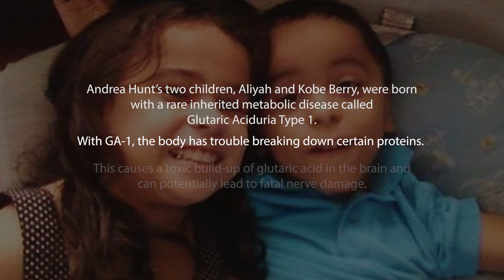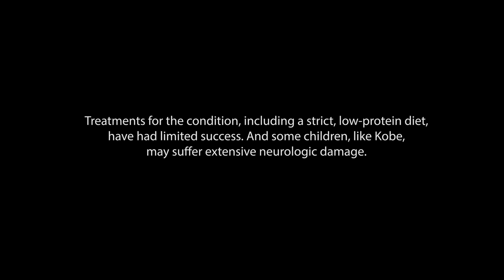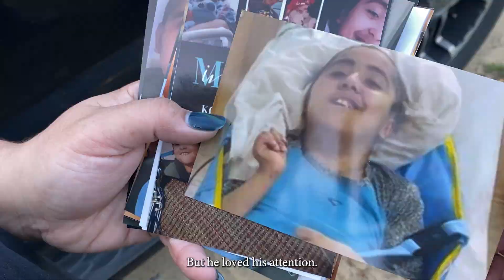Research identifies new cause for Glutaric Aciduria Type I (GA-1) | Duke Health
Andrea Hunt’s two children, Aliya and Kobe Berry, were born with a rare inherited metabolic disease called Glutaric Aciduria Type 1 (GA-1). GA-1 is common in people with Amish or Native American heritage and the Berry's were at higher risk for more severe illness due to their lineage within the Lumbee tribe of North Carolina.

Treatments for the condition, including a strict, low-protein diet, have limited success. Up to a third of children with the condition suffer long-term neurologic damage and some die.

But in 2023 Duke Health researchers clarified the cause of the disease. The finding, published online in the journal Science Translational Medicine, shatters the textbook explanations for how a type of protein breaks down in a child’s brain, becoming toxic and leading to potentially fatal neurological problems. Findings published beforehand decribe these toxic substances as being produced in the brain instead of arising elsewhere and crossing the blood-brain barrier.

Because other metabolic disorders have been shown to break down proteins in the liver and then cause brain damage, the Duke researchers reopened the science into GA-1. The work was led by senior author Karl-Dimiter Bissig, M.D., Ph.D., an associate professor in Duke’s departments of Pediatrics, Medicine, Biomedical Engineering and Pharmacology and Cancer Biology.

Bissig and colleagues launched experiments in mice specially bred to have GA-1. They found that catabolites – the residue left by the breakdown of an essential amino acid called lysine -- accumulate in the liver and do cross the blood-brain barrier. This leads to a toxic build-up of glutaric acid in the brain, causing nerve damage that impacts motor skills.

The researchers were able to cure the condition in mice with either a liver transplant or CRISPR gene-editing technology. Other liver-targeted gene therapies might also be effective and could be administered once in a lifetime.
“The original experiments led to the interpretation that the toxic catabolites were produced locally in the brain,” Bissig said. “What our work demonstrates is the importance of challenging paradigms, particularly as new technologies and research approaches are available.”

Bissig said that inadequate measures to address mutations in specific populations are leading to health disparities. People with Native American, Amish and Irish heritage have high susceptibility to GA-1, which can be identified during newborn screenings; the genetic variant common in Lumbee populations seems to cause the most damaging disease.

Because states decide what diseases are included in newborn screenings, GA-1 goes undiagnosed if it’s not part of a state’s chosen screening panel. Screenings could also be missed if babies are delivered at home.

While early diagnosis and a low-protein diet have been lifesaving, the benefits are concentrated in Amish- and Irish-heritage children, who have historically had better access to health care services than Native Americans.

“With a better understanding of this disease, we can now work to develop treatments that are more effective and easier to access,” Bissig said. “It’s much easier to treat the liver than the brain. We are now working to advance the more efficient and convenient therapies.”